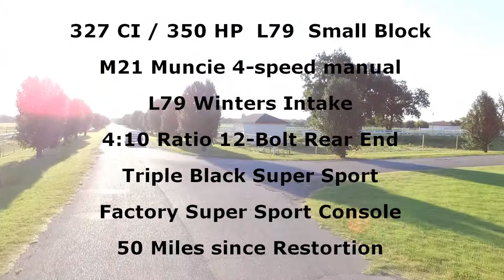'66 Nova SS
sweet little 66 Nova